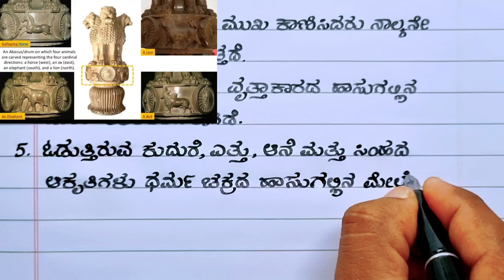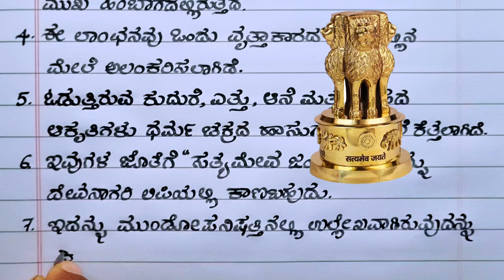ರಾಷ್ಟ್ರೀಯ ಲಾಂಛನ | national emblem in Kannada | National emblem essay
English video explain about national emblem of India, national emblem 10 lines ,10 lines on national emblem of India, the national emblem of India, National emblem in Kannada, 10 lines on national emblem in Kannada, ರಾಷ್ಟ್ರೀಯ ಲಾಂಛನ

best handwriting channel provide some useful tips during both Kannada and English and rating students help to or struggling to improve the handwriting can make avail this channel. boosting up the skill with become a land mark in your life. look forward all your support.

English best handwriting YouTube channel I am providing tutorials list,
how to write varnamale
how to write letter writing English and Kannada
Essay English song Kannada
writing style
handwriting tutorials
writing tips
English handwriting
English cursive handwriting
handwriting practice